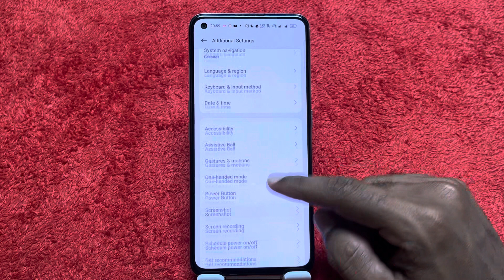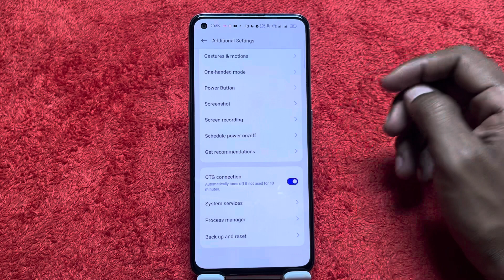How to enable OTG in Oppo A79 5G , OTG test with pen drive in Oppo A79 5G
Oppo A79 5G Mein OTG kaise use Karen,
Oppo A79 5G Mein OTG Kaise connect Karen,
How to connect OTG in Oppo A79 5G ,
OTG setting in Oppo A79 5G ,
Setting in Oppo A79 5G ,
How to connect ,OTG with ,pen drive in Oppo A79 5G ,